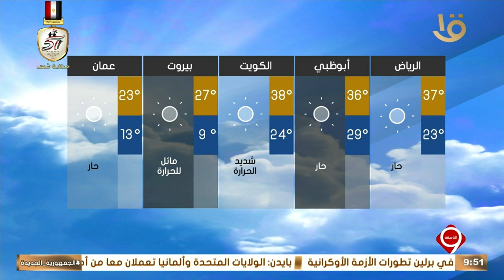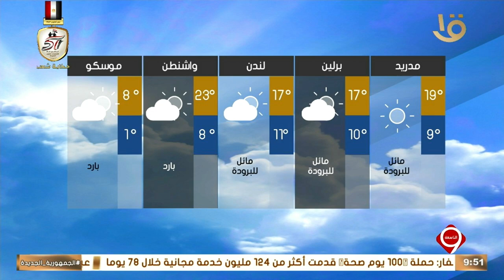بيان بدرجات الحرارة المتوقعة غدا